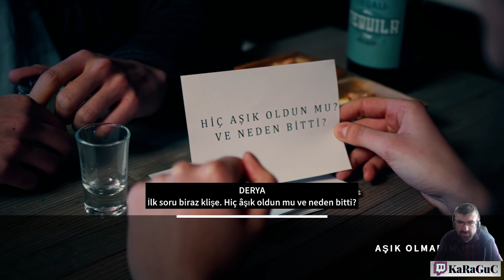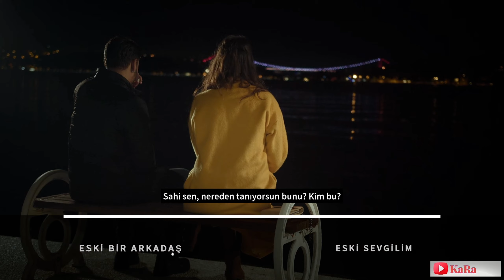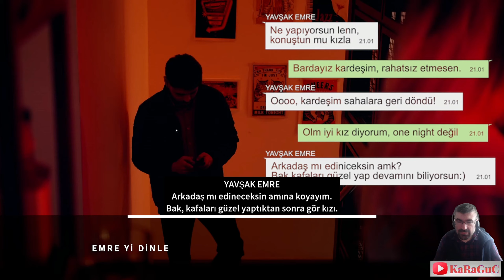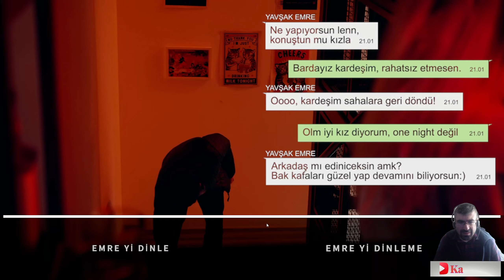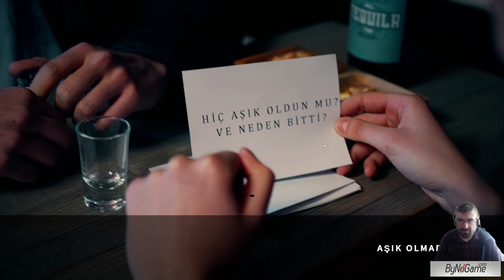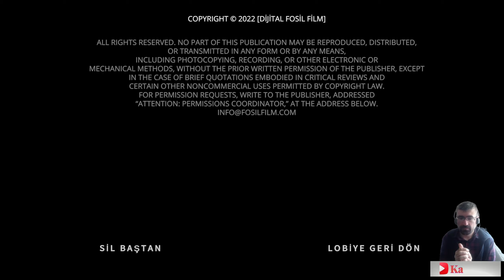ESKİ SEVGİLİLER - FİNAL - First Date Late To Date Türkçe | #3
FIRSTDATE: LATE TO DATE her dakika karşısına çıkan seçenekler ile izleyicinin, filmin ilerleyişini belirlediği romantik-komedi interaktif sinematik (FMV) oyundur.